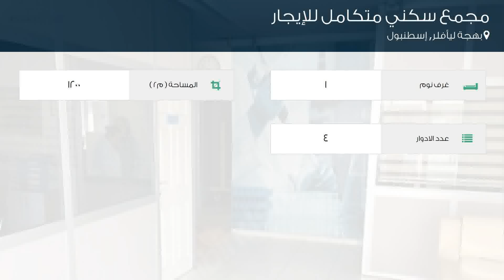مجمع سكني متكامل للإيجار في شارع يافوز سلطان سليم كاديسي, بهجة ليأفلر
تفاصيل العرض:-

رقم: 3216293

ميزات:-